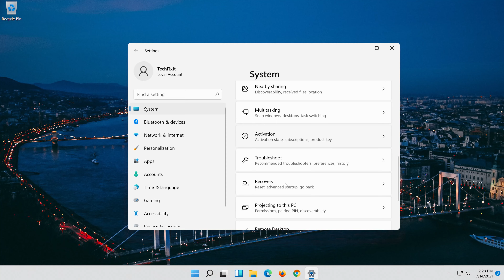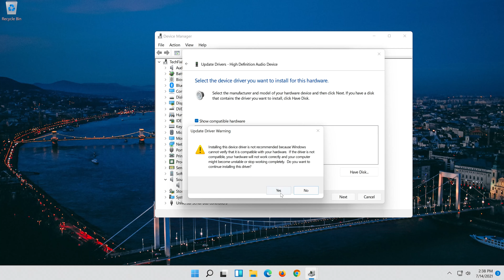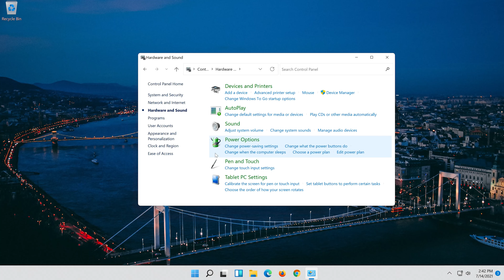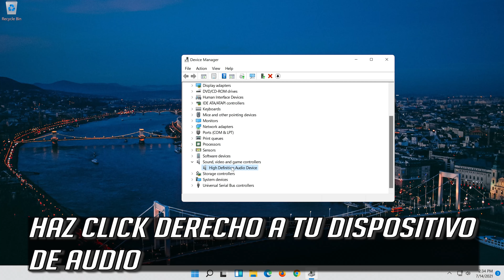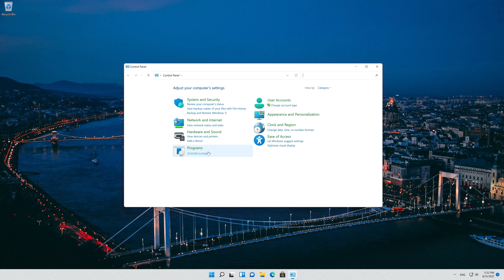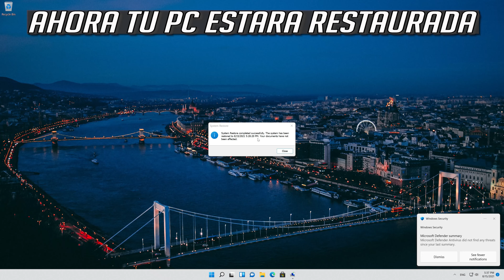🔊❌ ALTAVOZ NO CONECTADO Windows 11 | 𝗦𝗢𝗟𝗨𝗖𝗜𝗢𝗡 ✅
Videotutorial de TechFixiT para solucionar que el altavoz no conectado Windows 11 o altavoz Windows 11 no funciona.

Aquí podrás solucionar el problema de altavoz auriculares con microfono o auricular esta desconectado windows 11 o que solo no funcionan los altavoces windo

Este tutorial Funciona en Computadoras, ordenadores, tablets, portatiles y Laptops de Samsung, Lenovo, Toshiba, Asus, Acer, HP, Dell, Alienware, Razer, Huawei y sistemas operativos como windows 11 (Home, Professional, Enterprise, Education) y windows server.